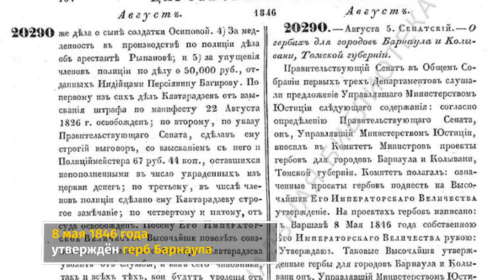«Барнаульский хронограф»: герб Барнаула, кинематограф и альпинист Балыбердин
Очередной выпуск телевизионного календаря исторических событий Барнаула и Алтая.